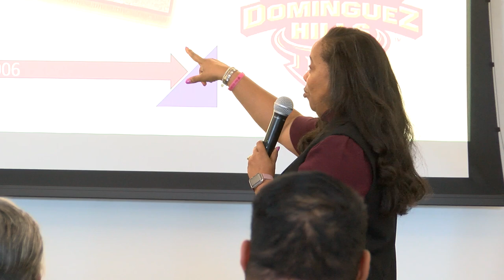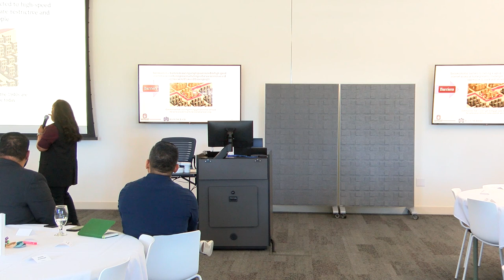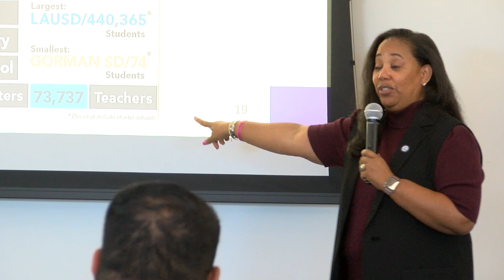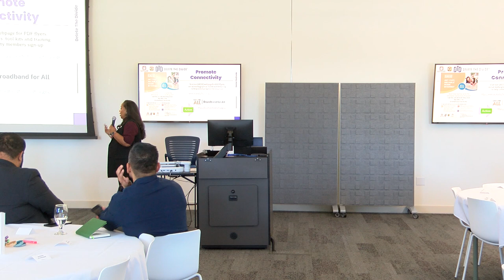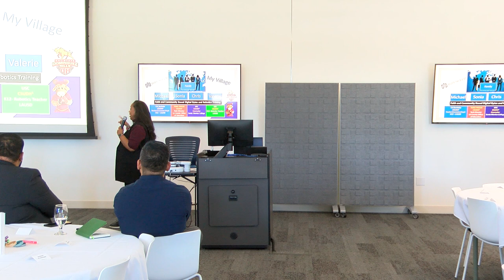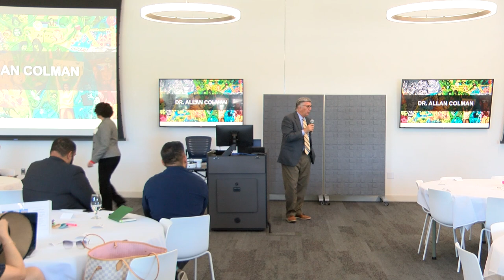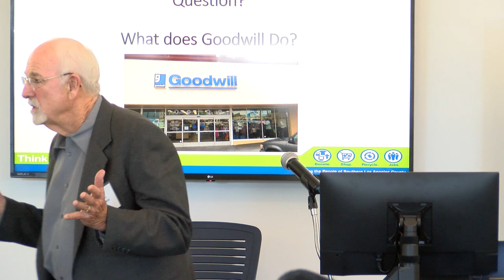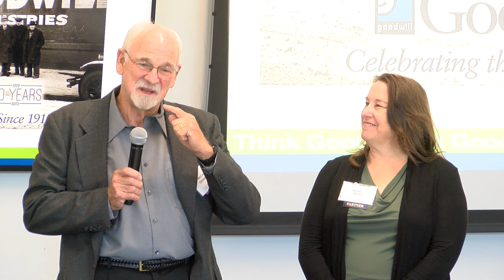Closing The Digital Divide 2023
CSUDH